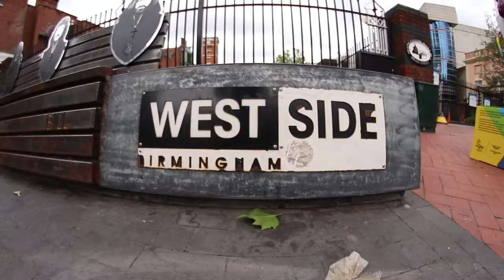addict scooters entry